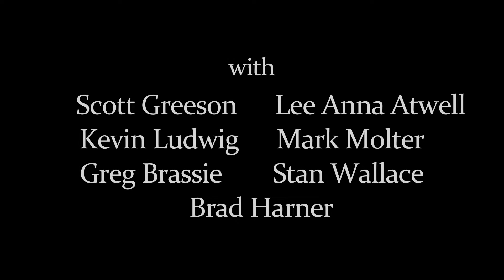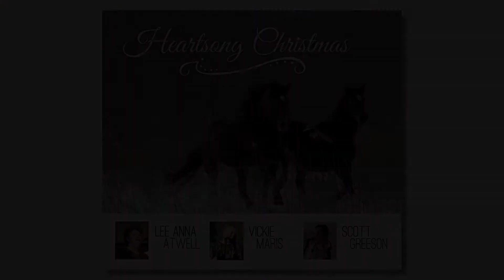Journey for a King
Journey for a King tells the story of the donkey that carried a very expectant Mary to a Bethlehem stable for the birth of the Christ child. Accompanying Vickie Maris are Scott Greeson, Lee Anna Atwell, Kevin Ludwig, Mark Molter, Greg Brassie, Stan Wallace, and Brad Harner. Recorded at Battle Ground United Methodist Church on Sunday, December 9, 2012.